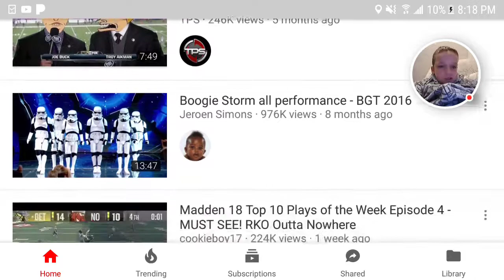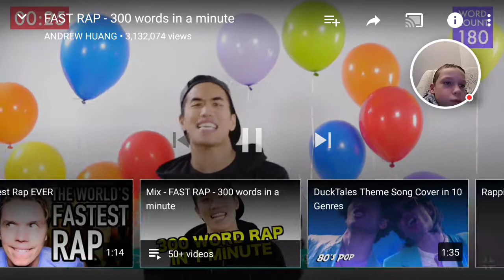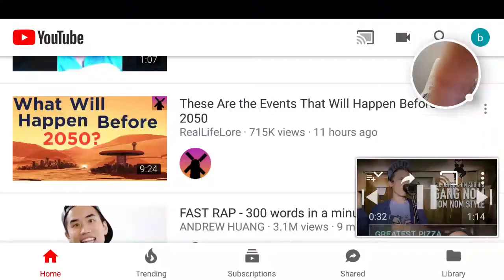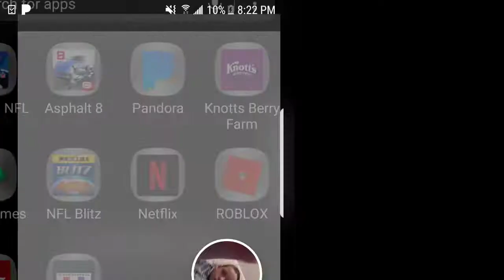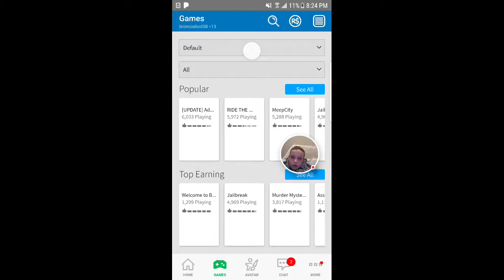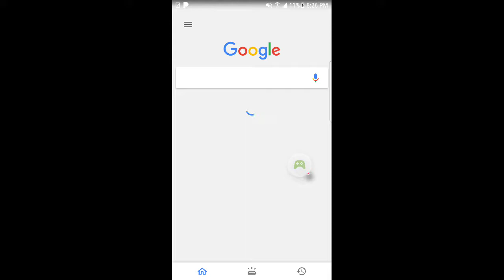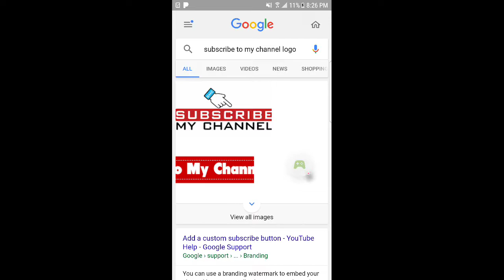Different stuff in one video....